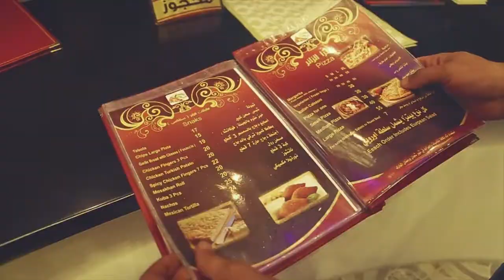Restaurant Promotion 2 Ad